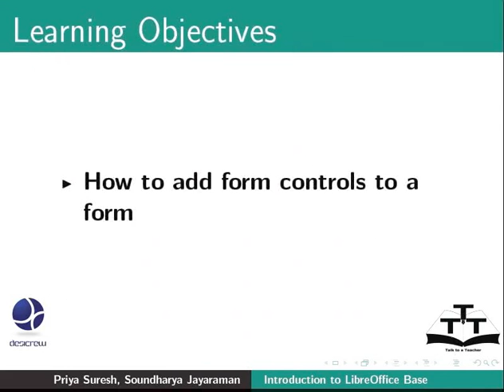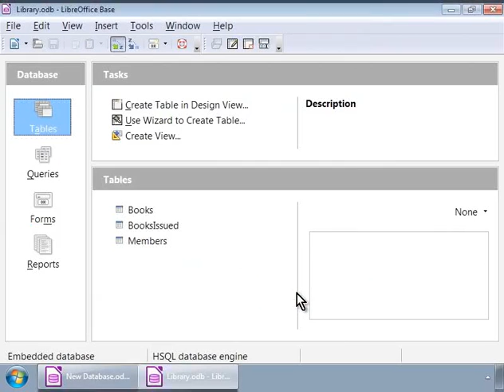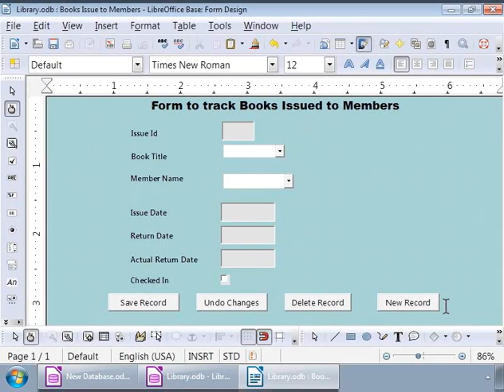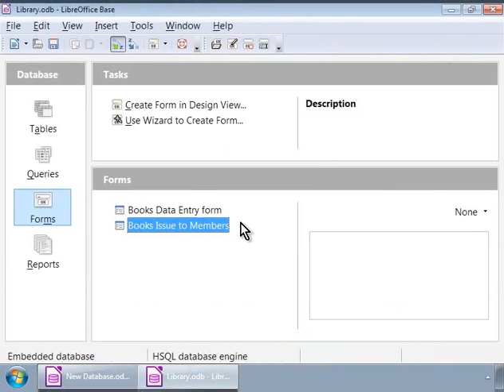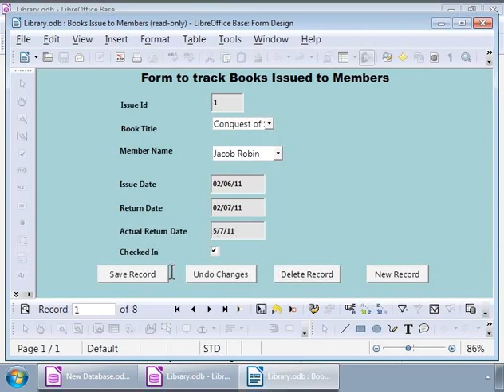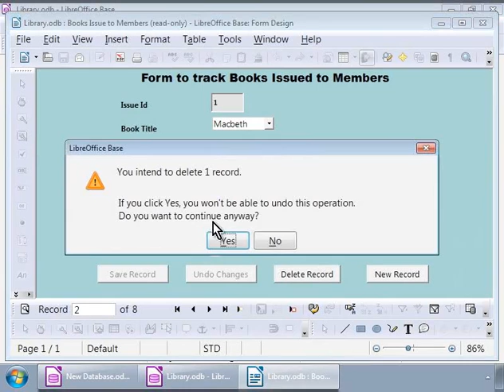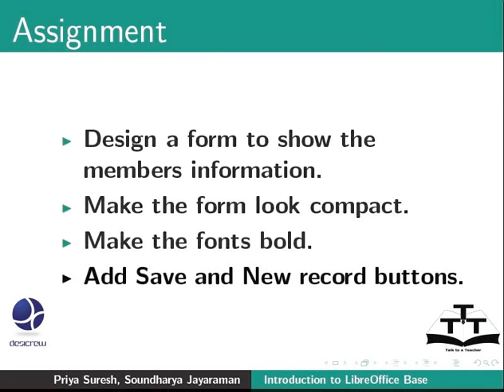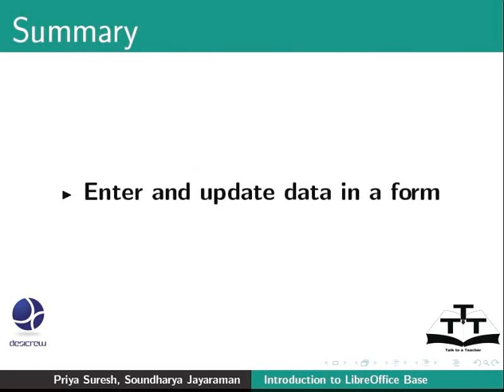8 Enter and update data in a form Urdu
LibreOffice Suite Base Tutorials - Urdu